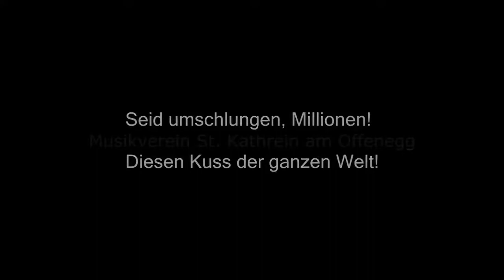Alegria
Compositor: Cirque Du Solei!
Arranjo: Frank Bernaerts
Formação: Concert Band
Gênero: Trilha Sonora
Editora: Bernaert Smusic